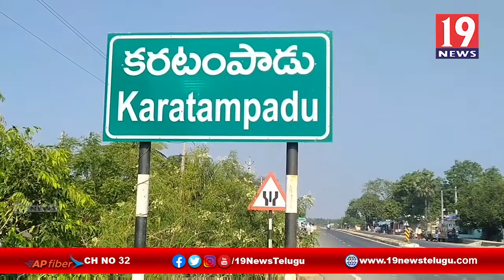నెల్లూరు జిల్లా కరాటంపాడు వైసిపి సర్పంచ్ అభ్యర్థిగా కుమారి సౌజన్య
నెల్లూరు జిల్లా కరాటంపాడు వైసిపి సర్పంచ్ అభ్యర్థిగా కుమారి సౌజన్య | 19 Newstelugu